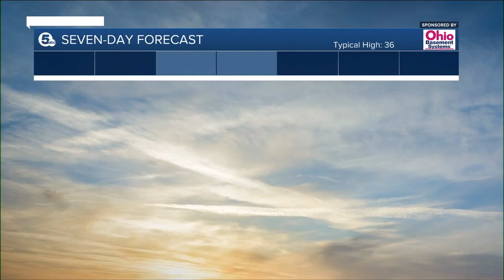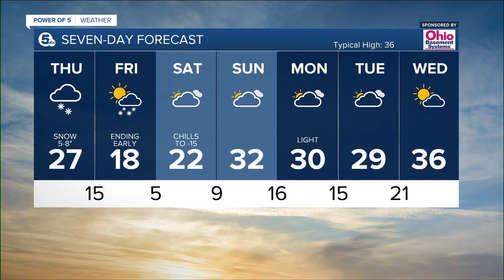News 5 Cleveland WEWS Latest Headlines | February 2, 6pm